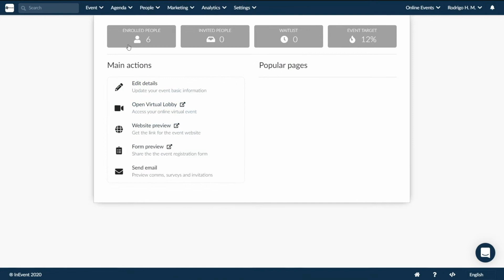How to use video conferencing at your next event | How to InEvent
With the InEvent platform, you can connect on 1:1 meetings, group meetings, workshops, breakout rooms with our built-in native video solution. Using the webRTC protocol, your communications with other attendees will be instant, with audio and video available at 720p or 1080p.

We also support native screen sharing for all compatible systems.

00:00 InEvent's Video Conferencing Pro
00:04 How to set up Video Conferencing on Activities
00:31 Virtual Lobby
00:34 Joining an Activity

We help you power the best virtual and hybrid events! Virtual Launching, Virtual Live Conference, Virtual Meeting, Virtual Networking, Virtual Exhibitions, Offsite meeting, MICE Tourism, Offsite Events, and more.

You name it, we build it!